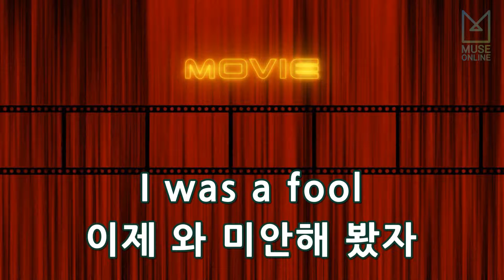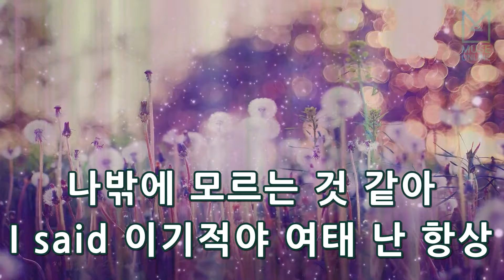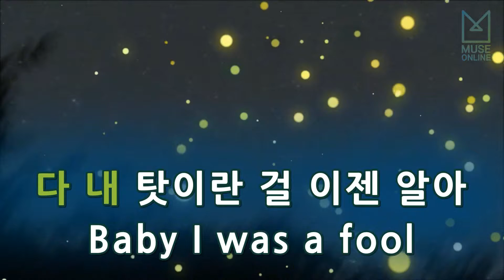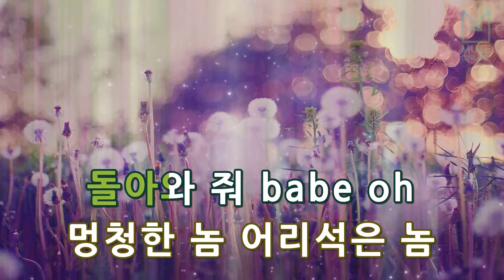[뮤즈온라인] WINNER - FOOL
WINNER - FOOL

작사 : 강승윤
작곡 : 강승윤, AIRPLAY